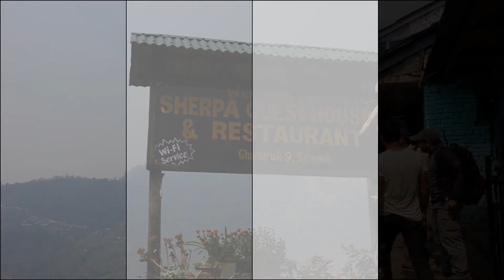[히말라야 안나푸르나 베이스캠프 트레킹] 도반에서 ~촘롱 지누단다까지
[히말라야 안나푸르나]도반(2,600m)에서 ~촘롱(2,170m) 지누단다(1,780m)까지(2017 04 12)
*지누단다에서 노천온천
*스탭들과 함께하는 밤